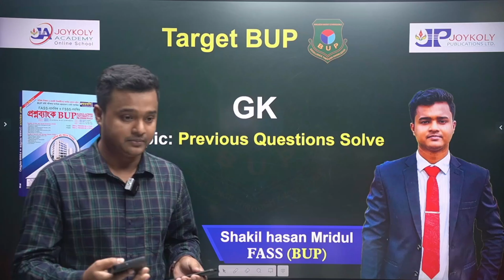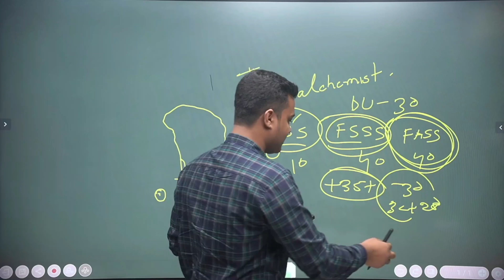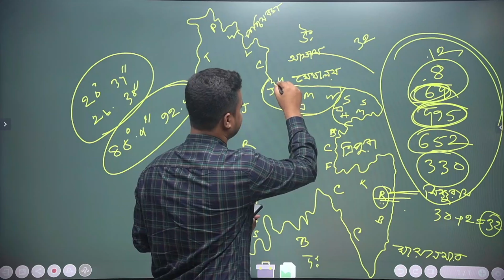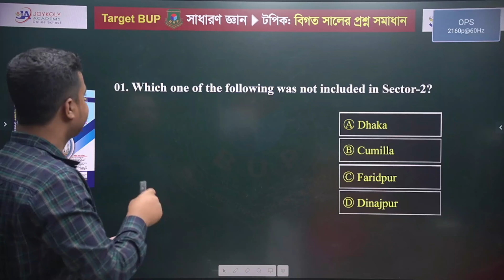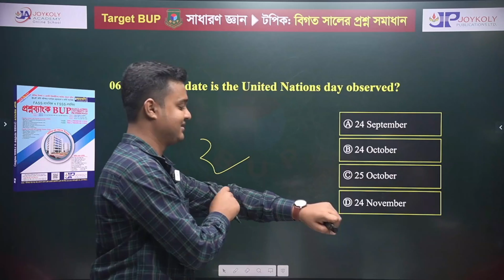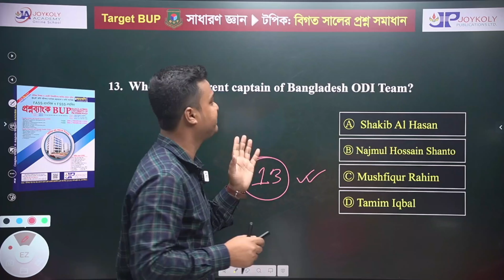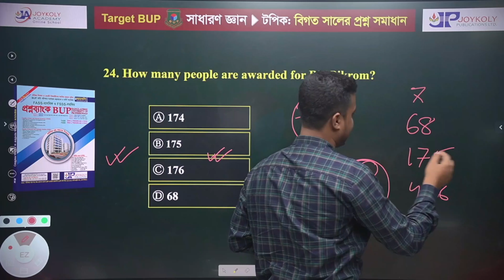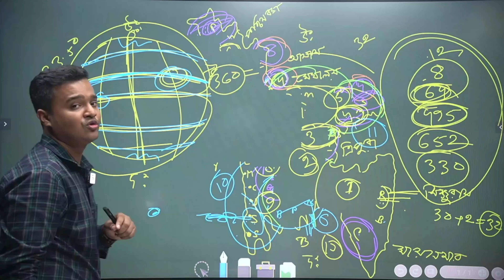Target BUP 2024 | BUP GK Preparation | BUP Admission Course | Joykoly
Target BUP 2024| BUP GK Preparation   | BUP Admission Course | Joykoly  ভিডিওটি জয়কলি একাডেমীর বিইউপি এডমিশন নিয়ে টার্গেট বিউপি কোর্সের একটি গুরুত্বপূর্ণ ক্লাসের  ভিডিও ।

ভিডিওটি উপভোগ করুন এবং কমেন্টে আপনার মতামত জানান। ধন্যবাদ!